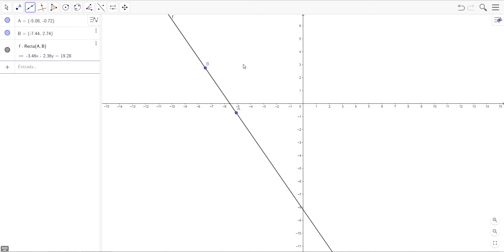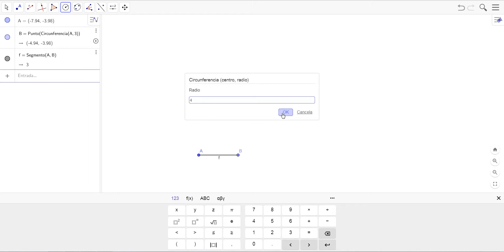Cómo construir un triángulo utilizando el programa Geogebra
Los alumnos de Séptimo grado realizaron tutoriales para explicar cómo se pueden construir triángulos utilizando el programa Geogebra.
Este tutorial fue realizado por Salvador Roux.